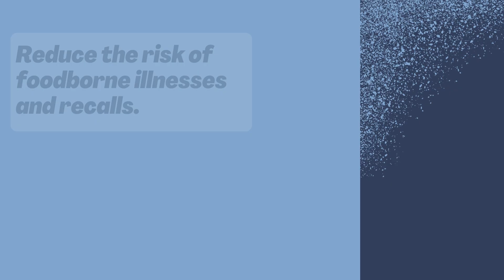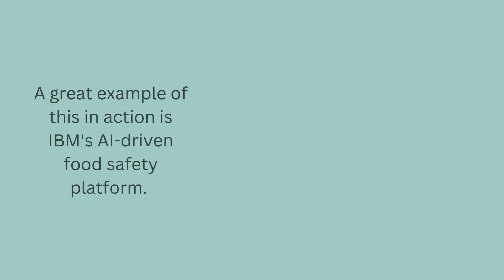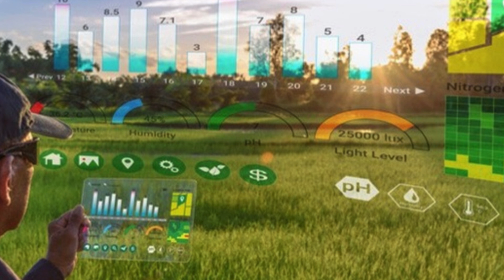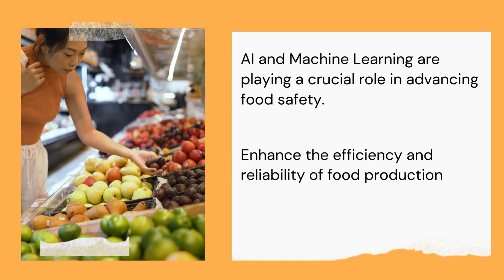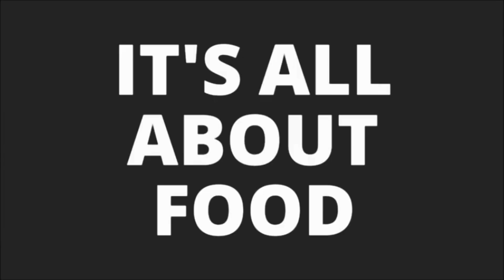AI and Machine Learning in Food Safety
AI and Machine Learning are playing a crucial role in advancing food safety, from predicting potential risks to automating quality control processes.